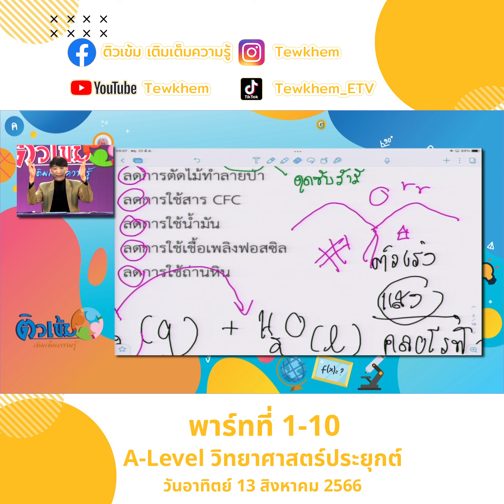A Level วิทยาศาสตร์ประยุกต์ 13 สิงหาคม 66 พาร์ท 1 ตอนที่ 10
A Level วิทยาศาสตร์ประยุกต์ 13 สิงหาคม 66 พาร์ท 1 ตอนที่ 1
A Level วิทยาศาสตร์ประยุกต์ 13 สิงหาคม 66 พาร์ท 1 ตอนที่ 2
A Level วิทยาศาสตร์ประยุกต์ 13 สิงหาคม 66 พาร์ท 1 ตอนที่ 3
A Level วิทยาศาสตร์ประยุกต์ 13 สิงหาคม 66 พาร์ท 1 ตอนที่ 4
A Level วิทยาศาสตร์ประยุกต์ 13 สิงหาคม 66 พาร์ท 1 ตอนที่ 5
A Level วิทยาศาสตร์ประยุกต์ 13 สิงหาคม 66 พาร์ท 1 ตอนที่ 6
A Level วิทยาศาสตร์ประยุกต์ 13 สิงหาคม 66 พาร์ท 1 ตอนที่ 7
A Level วิทยาศาสตร์ประยุกต์ 13 สิงหาคม 66 พาร์ท 1 ตอนที่ 8
A Level วิทยาศาสตร์ประยุกต์ 13 สิงหาคม 66 พาร์ท 1 ตอนที่ 9